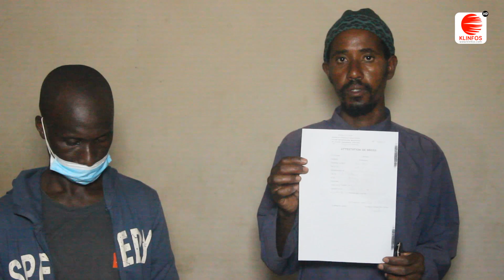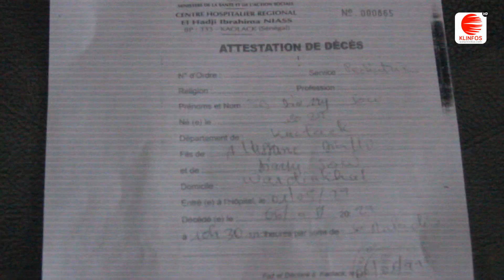Scandale du bébé mort à l’hôpital régional de Kaolack : le Père du bébé effondré annonce une plainte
Un fait grave s’est produit à l’hôpital de Kaolack. En effet, un nourrisson déclaré mort par un médecin à la pédiatrie de l’hôpital régional de Kaolack a été retrouvé vivant dans un carton quelques heures plu tard à la morgue dudit l’hôpital, a appris Klinfos.com. Après Louga, Kaolack ! C’est à croire qu’au Sénégal, les structures de santé rivalisent dans les scandales. Alors que les Sénégalais n’ont fini de pleurer la mort tragique de Astou Sokhna à Louga, voici qu’un nouveau scandale éclabousse l’hôpital de Kaolack. Selon les informations de Kaolack Infos, un nourrisson déclaré mort par un médecin à la pédiatrie de l’hôpital régional de Kaolack a été retrouvé vivant dans un carton quelques heures plu tard à la morgue dudit l’hôpital. Un fait grave on ne peut plus grave sur lequel les parents de la jeune victime comptent bien faire la lumière. D’ailleurs, le père du bébé qui répond au nom de Alassane Diallo parle de négligence, et promet de saisir la justice. Le père malheureux interpelle les autorités sanitaires.